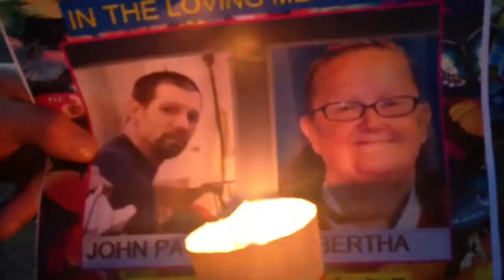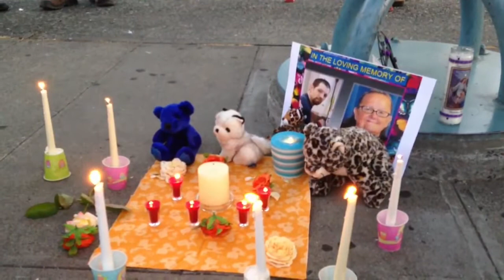MAX train deaths: Family, friends hold candlelight vigil in Gresham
A week after Bertha and John Paul Kelly were killed by a MAX train in Gresham, about 25 family members and friends gathered at the Gresham City Hall station for a sunset candlelight vigil. TriMet says John Paul, 48, who was developmentally disabled,